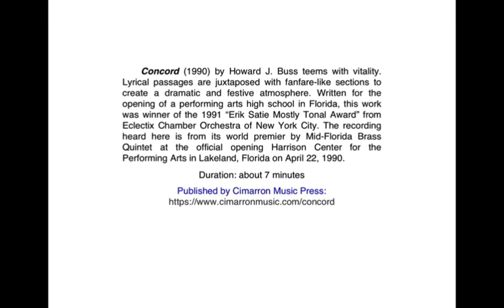"Concord" for brass quintet by Howard J. Buss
In "Concord" for brass quintet  lyrical passages are juxtaposed with fanfare-like sections to create a dramatic and festive atmosphere. Written for the opening of a performing arts high school in Florida, this exciting composition was winner of the 1991 “Erik Satie Mostly Tonal Award” of the Eclectix Chamber Orchestra in New York City. This recording is from the premier performance by the Mid-Florida Brass Quintet at the opening  ceremony of the Harrison School for the Arts in Lakeland,  Florida on April 22, 1990.